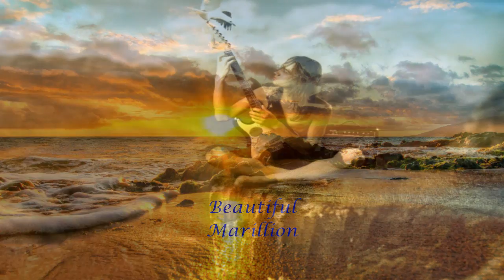BEAUTIFUL - MARILLION - (1995)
▬▬▬▬▬▬▬▬▬▬ஜ۩۞۩ஜ▬▬▬▬▬▬▬▬▬▬
▬▬▬▬▬▬▬▬▬▬ஜ۩۞۩ஜ▬▬▬▬▬▬▬▬▬▬
MARILLION é uma banda de rock progressivo formada em 1979. Eles são os expoentes mais populares do sub-gênero conhecido como neo-progressivo. A banda foi formada como Silmarillion, inspirada no livro de mesmo nome de J.R.R. Tolkien. Depois de uma alta rotatividade de integrantes nos primeiros anos, Steve Rothery foi o único membro original a permanecer. O nome do grupo foi encurtado depois de uma ameaça de processo feita pela família de Tolkien em 1980.[1] O grupo lança seu primeiro compacto em 1982, "Market Square Heroes". Depois do sucesso alcançado, eles lançam seu primeiro álbum em 1983. Até os dias de hoje, já emplacaram 23 hits no UK Singles Chart e, até o ano 2000, já haviam vendido cerca de 14 milhões de álbuns em todo o mundo, tendo ainda feito turnês em vários países e continentes, como América, Europa e Japão.

História - A era Fish

A banda foi formada em 1979, originalmente como Silmarillion, uma referência ao livro de J.R.R. Tolkien Silmarillion. O nome foi encurtado em 1980 após ameaças de ações legais contra a propriedade intelectual do nome criado por Tolkien. Os primeiro trabalhos do Marillion continham as letras poéticas e introspectivas de Fish, moldados com arranjos musicais complexos e sutis, refletindo as influências claras da banda com o rock progressivo, especialmente de bandas como Pink Floyd, Genesis, Van der Graaf Generator, Rush e Yes. Lançaram seu primeiro single em 1982, Market Square Heroes no lado A, e que continha o épico Grendel, de 17min., no lado B. Em 1983 a banda lançou seu primeiro álbum, Script for a Jester's Tear. Apesar do clima sombrio do disco em si, o álbum surpreende pelos instrumentais bem trabalhados e pela intensidade de sua concepção musical. Para os fãs de rock progressivo mais aficionados, este foi o melhor álbum. A crítica o considera uma referência para todo o gênero progressivo. O segundo álbum, Fugazi (1984), foi construído sobre o sucesso do primeiro álbum e com uma nítida influência de música eletrônica. Lançaram então em novembro de 1984 seu primeiro álbum ao vivo, Real to Reel. O terceiro álbum Misplaced Childhood, de 1985, foi o mais bem sucedido comercialmente da banda. O álbum Clutching at Straws (1987) reforçou o apelo mais melódico dos dois discos predecessores e lidou com temas como o excesso, alcoolismo e a vida na estrada, representando a rotina da banda em suas turnês, o que também acabou resultando na saída de Fish da banda, partindo este para a carreira solo. A perda do líder deixou uma grande marca na banda e a projetou para uma sensível mudança de direcionamento e estilo musicais. Após batalhas legais, o contato entre Fish e os outros quatro membros do Marillion não foi refeito até 1999. Apesar de atualmente estarem em relações cordiais, ambas as partes deixaram claro a impossibilidade em uma reunião da banda nos termos anteriores a 1988.

BEAUTIFUL  -  MARILLION   -  TRADUÇÃO

BELO

Todo mundo sabe que vivemos num mundo
Em que se dão nomes feios para coisas belas
Em que não damos um segundo olhar às coisas belas

Somente os Céus sabem que vivemos num mundo
Onde o que chamamos de bonito é apenas algo posto à venda
As pessoas rindo por trás de suas mãos
Enquanto aos frágeis e sensíveis não é dada nenhuma chance

E as folhas, de vermelhas tornam-se marrons
Para serem pisadas
Para serem pisadas
Caem ao chão
Caem ao chão

Nós não temos que viver num mundo
Onde damos nomes feios às coisas belas
Nós deveríamos viver num mundo bonito
Onde damos às coisas belas uma segunda chance

E as folhas caem, de vermelho viram marrom
Para serem pisadas
Para serem pisadas
E as folhas, de verdes, tornam-se vermelhas, e marrons
Caem ao chão
E ficam perdidas por aí

Você é forte o bastante para viver?
Você tem fé para viver?
Você é sensato o bastante para viver?
Honesto o bastante pra dizer?
Não precisa ser igual
Não precisa ser assim
Venha e assine seu nome
Você é louco o bastante para permanecer belo
Belo
Belo

Para serem pisadas
Serem pisadas
E nós todos temos quedas, do verde ao vermelho, e para o marrom
Caem ao chão
Mas nós podemos mudar isso